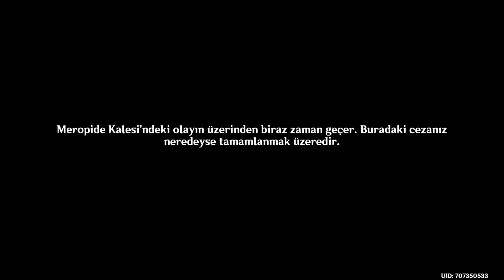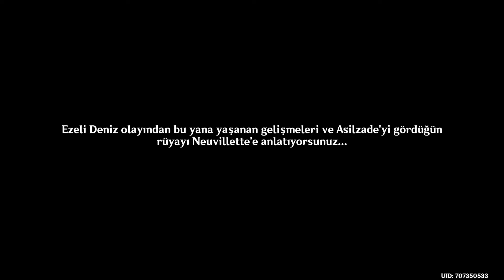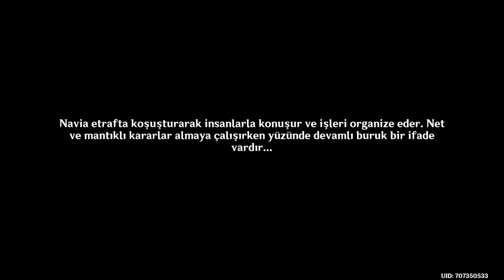1💠Öfkeli Suların Baskını│5.Perde🔹Maskeli Balo│Ana Hikaye 4.Bölüm🔹Genshin İmpact ✨ (Türkçe) 🔊 🎧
Genshin impact Türkçe Ana Hikaye Serisi
4.Bölüm - Fontaine (Archon Quests)
5.Perde 🔹 Maskeli Balo
1.Bölüm🔹 Öfkeli Suların Baskını

Genshin impact Türkçe (Hükümdar Görevi) Ana Hikaye Serisi

Karakterler
- Arlecchino (The Knave)
- Navia
- Neuvillette
- Sigewinne
- Wriothesley

@GenshinImpact @Genshin_JP  @HoYoLAB  @HOYOMiX   Genshin Impact Türkiye

Genshin Impact Türkçe Hükümdar Görevi -  Fontaine